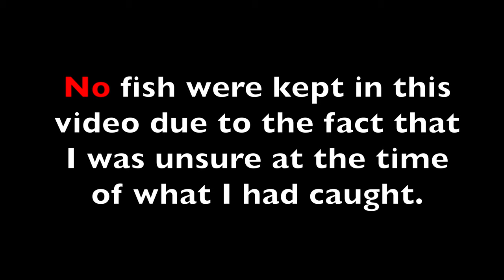Bizarre Fish with Teeth on the Tongue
You're probably wondering what this fish is? Watch me catch a bizarre fish with teeth on the tongue. Don't worry, I felt the same while fishing on a marshy back water for the first time and unexpectedly caught this bizarre fish with its tongue loaded with teeth got me like, what is this fish? In this video, I caught a fish that I have never caught before in my life. They look super cool and really unique. While out on the weekend hunting, after a long day of hunting I took the rod and reel out and had to fish where I was at. I'm glad and I did! I had so much fun in this video and I want to take you along with me and enjoy the new fish that I never had caught in the past until now. You will be amazed and get a pretty good close up of what this fish is. Thank you for your support and for watching my videos.

TIME STAMPS
0:00 INTRO
0:18 LET THE ADVENTURE BEGIN 🔥
0:59 HOW ARE YOU DOING?
2:08 FISHING THE SMALLEST POND
2:19 I CAUGHT THE SMALLEST SHINER
2:55 SMALLMOUTH BASS 😱
3:50 WHAT IS THIS FISH?
4:05 THEIR TONGUE HAVE TEETH
4:38 WHAT AM I USING AS BAIT?
5:16 HOOKED ON A GIANT MYSTERY FISH 🎣 🐟
6:00 TRAPPED IN THE MUD BANK
6:42 NO CONNECTION TO THE OUTSIDE WORLD
6:57 ANOTHER ONE 1️⃣
8:32 CLOSE UP OF THE UNKNOW FISH
9:02 RECAP ON HOW IT'S GOING SO FAR ✌️
9:22 ANOTHER ONE 1️⃣
9:44 CLOSE UP OF TEETH ON TONGUE
10:00 RECAP OF MY DAY 😂
10:27 OUTRO

🛠Tools I used in and to create this video :
🎣 Rod: Lew's Xfinity Speed Spin Fishing Rod and Reel Combo

🎣 Leader Line: 4lb Test Berkley Fluorocarbon Fishing Line

Hooks: Nymph hooks size 22

Lure I used to catch fish in this video was just worms

Gears I used to create my videos ⤵️

💻 Computer: Apple M1 MacBook Pro 13 inch

📷 CAMERA: INSTA360 ONE R with the 1 inch sensor
INSTA360 ONE R 1-Inch Edition Co-Engineered with Leica – 5.3K 30fps Action Camera with 1-Inch Sensor, 4K 60fps, Stabilization, IPX8 Waterproof, 19MP
by Insta360 Authorized Dealer

🎤 Little Mic for Action Camera: Edutige ETM-001 Microphone

🎤 Adapter for Little Mic to Action Camera: Mangotek Type C to 3.5mm Female Headphone Jack Adapter

🎤 Wind Muff for Little Mic: Lavalier Wind Muff 2 Pack Lapel Microphone

LENS: Freewell Curcular Polarizer CPL Camera Lens Filter for Insta360 One R (1-INCH Edition)

✴️ GoPro Performance Chest Mount (All GoPro Cameras) - Official GoPro Mount

✴️🔋 Insta360 ONE R Boosted Battery Base

✴️ 💾 SanDisk Extreme Pro Micro SDXC UHS-I U3 A2 V30 Memory Card (256GB)

✴️ Insta360 Fast Charge Hub with Battery Base for Insta360 ONE R Camera System - Bundle Includes Charging Hub + 1 Battery (2 Items)

✴️ External Storage Drive: Samsung Portable SSD T5

✴️  SONY FX3 CINEMA CAMERA 📹

✴️ Lens for Big Camera ➡️ Sony FE 20mm F1.8 G

✴️ Microphone for Big Camera ➡️ Sony Microphone ECM-XM1

✴️ SD Card for Big Camera ➡️ Prograde Digital SD UHS-II 128GB Card V90

✴️ SD Card Reader: SD UHS-II Dual-Slot Memory Card Reader by ProGrade Digital

🎨🖼 What I use to make my Thumbnails and video effects: (which I paid for) Pixomatic App, Lensa App
Canva Canva.com

Music used in this video:

Fresh by Mountaineer
Music from Uppbeat (free for Creators!):